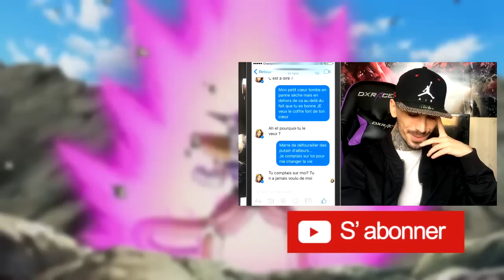FAIL TATOO ! LES PIRES TATOUAGES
Funny Tattoo fails /10.000 likes ?

▬▬▬▬▬▬▬ • INFO VIDÉO • ▬▬▬▬▬▬▬
Les pires tatouages jamais réaliser, certain sont a mourir de rire ! analysons ensemble les meilleur & plus drole fail tattoo jamais vu :) ! essayez de ne pas rire face a ses chef d-'œuvre ^^
bonne vidéo mon armée.